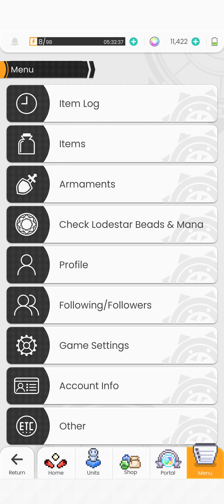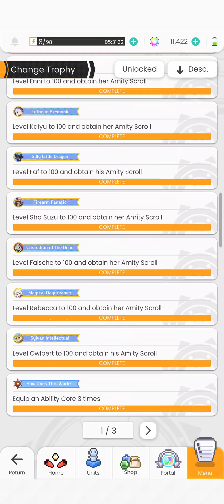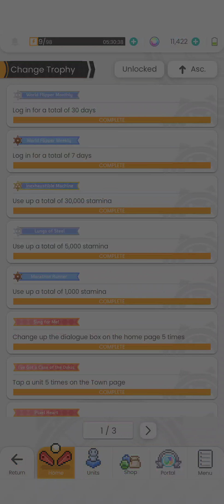How to get Tiger EX Solo, 1000 combo, 1 hit KO Trophies | World Flipper GL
Hi guys, I will show a composition of how to get 3 trophies in one battle. I used Mew but Murakumo is better as he can deal more damage.

The trophies that you can get are Tiger EX solo, 1000 combo and one hit K.O.

However, even if you have the team composition, it requires a lot of practice to get it. Obviously, there is no need to get 3 trophies in 1 battle, it's just to showcase float meta and the constant double hit that Celtie can give.

This video was taken in one take and I am lazy to record again lol.

Credit for team composition:
Pelixi